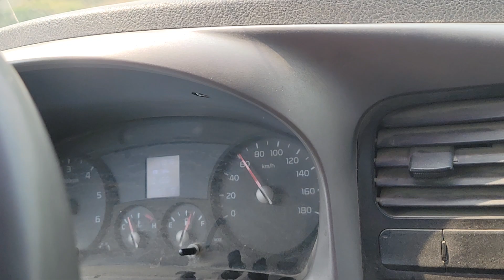camino de Lean a Tela